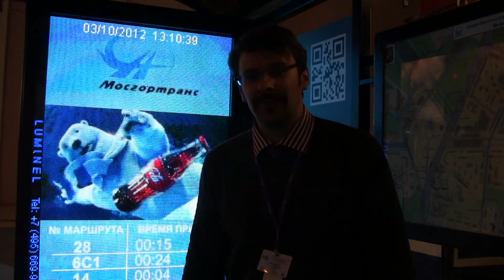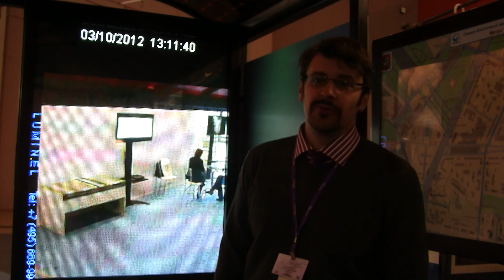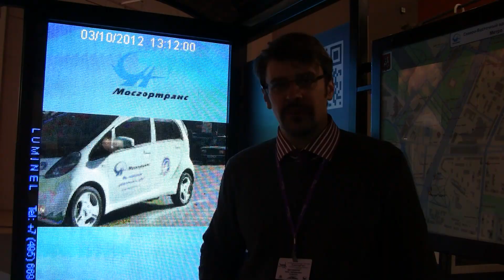LED tiles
3 т нагрузки Продуманная конструкция и литой корпус из поликарбоната светодиодной плитки Luminel позволяют выдерживать особо высокие нагрузки, вплоть до проезда по ней легкового автомобиля и даже выстрела из огнестрельного оружия. Водонепроницаемость Высокая степень защиты (IP 68) световой плитки Luminel от влаги и внешних воздействий позволяет установку монолитной динамической подсветки даже под водой в бассейнах, фонтанах, ручьях и других водоемах, не нуждаясь при этом техническом обслуживании. Экономичность Использование высококачественных RGB-светодиодов мощностью 0,4 Вт позволяет значительно сократить потребление электроэнергии. Энергопотребление одной однопиксельной светодиодной плитки Luminel составляет всего 16 Вт и работает от 12 В источника питания. Ресурс Длительный срок службы - до 10 лет непрерывной работы светодиодов плитки Luminel особенно важен при установке в местах, труднодоступных для замены обычных ламп, и существенно сокращает эксплуатационные расходы. DMX управление Наличие программируемого блока поэволяет управлять яркостью и цветом светильника при помощи дистанционного пульта управления, звуковых воздействий, датчика освещенности и т.д. Защита Надежность внутренней электроники светодиодной плитки Luminel гарантирует постоянство светового потока и предохраняет светодиоды от скачков напряжения или неправильного подключения полюсов. Сертификация Продукция соответствует требованиям противопожарной безопасности, сертификатами соответствия:ГОСТ Р МЭК 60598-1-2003,ГОСТ Р 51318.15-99, ГОСТ Р 51514-99ГОСТ Р 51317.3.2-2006(МЭК 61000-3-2:2005) (Р.р. 6, 7) ГОСТ Р 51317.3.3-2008 (МЭК 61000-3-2:2005) ГОСТ 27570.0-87,ГОСТ 27483-87, ГОСТ 27484-87, ГОСТ 27924-88.